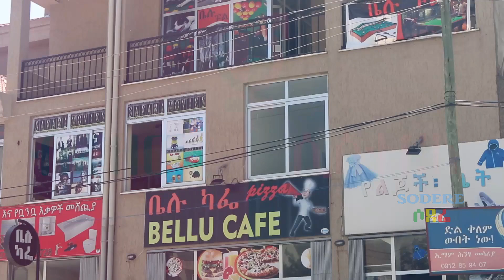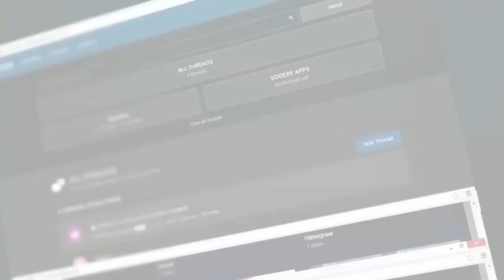Brotherly Sisterly Episode 19 - Ethiopian Comedy 2018